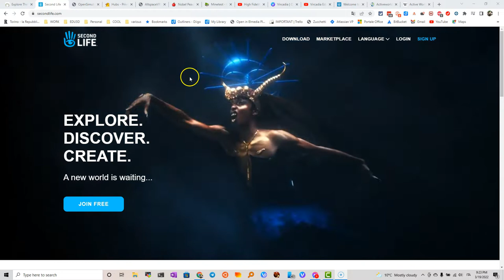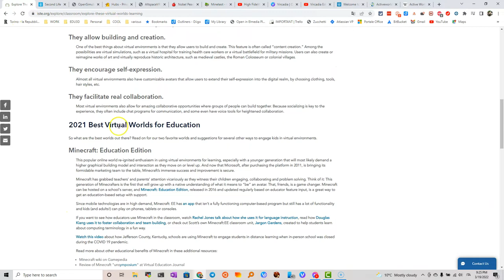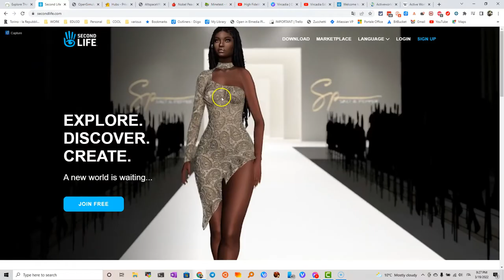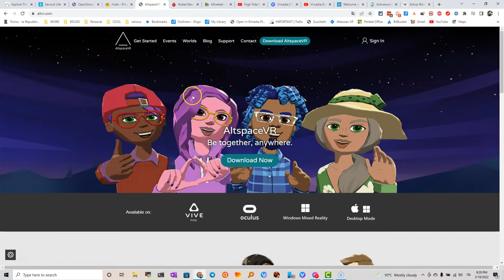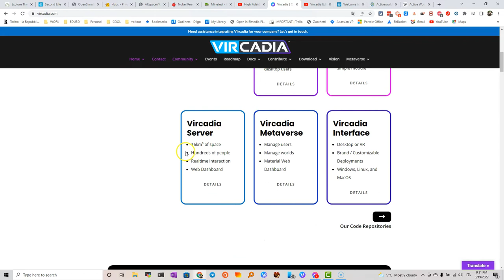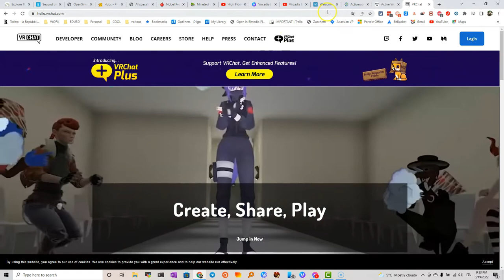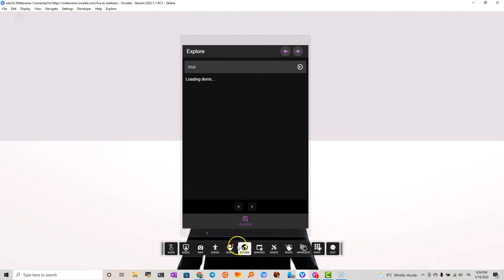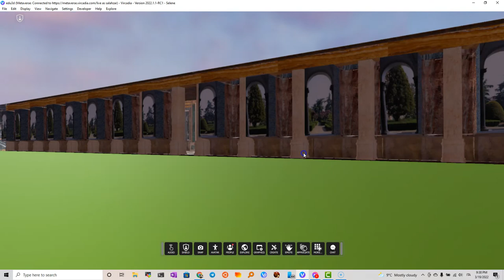edu3d Ambienti Virtuali per educazione, vircadia